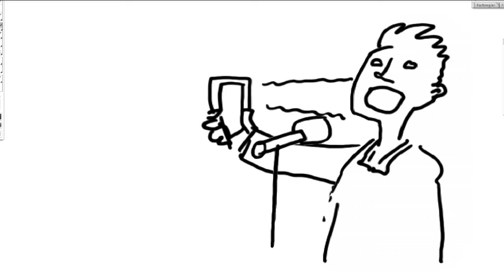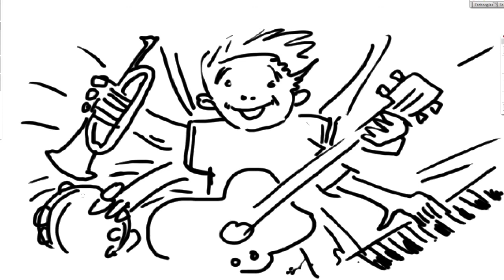Many Matters - Regeln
Hier kannst du die vier Bewerbungsmöglichkeiten sehen